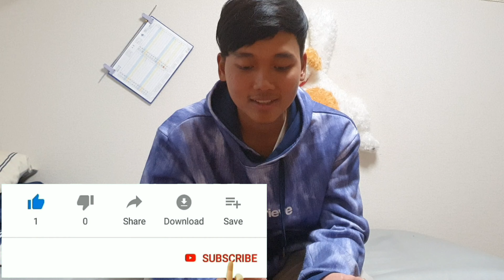TRIK JITU MELEMPAR DARI JARAK JAUH | NGAKAK BANGET 🤣🤣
Hi gays
Bagi kalian yg pengin terlihat jago lempar-lempar barang, saya kasih tipsnya full di video ini.

Makasih 🙂